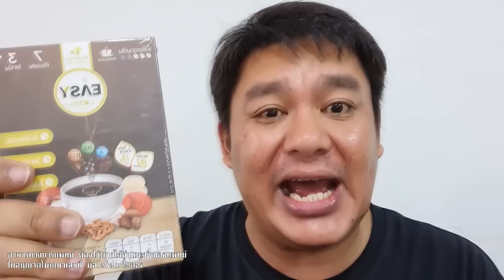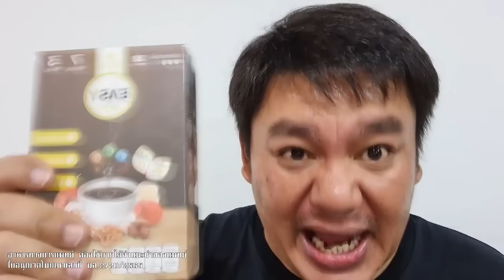ผลโหวต ถล่มทลาย เงื่อนไข กดดัน ก้าวไกล ประชาชน ส่งเสียงแข็งมาก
ผลโหวต ถล่มทลาย
เงื่อนไข กดดัน ก้าวไกล

ประชาชน ส่งเสียงแข็งมาก